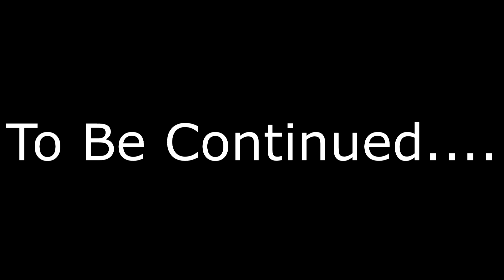Paranormal Vlog Story of my Life Present: Taymouth Township Cemetery Part 1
Hi everyone
This is about my trip to the cemetery. It was like 20 minutes long so I split it in 2 so here is part one

Sw33tch33ks